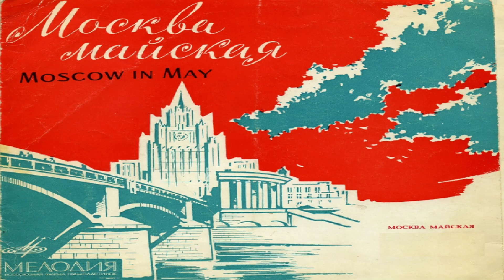Moscow in May - Москва майская (soviet song)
Original version of the famous song.
Music: Dm. i Dan. Pokrass Lyrics: V.Lebedeva-Kumach Singer: V. Bunchikov,V. Nechaev, Khor 1937г.